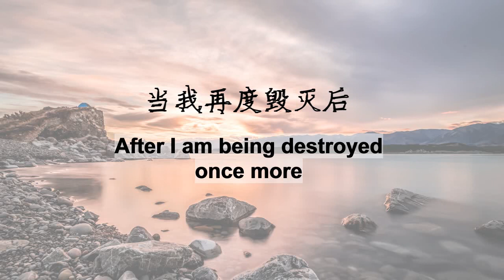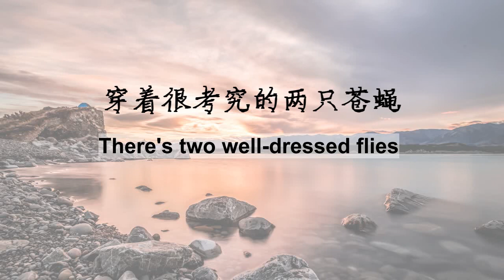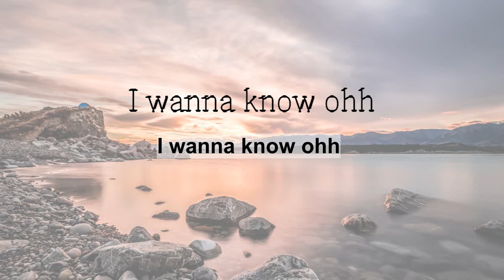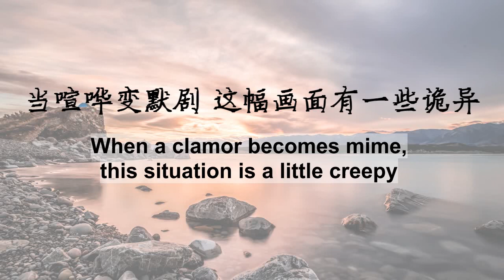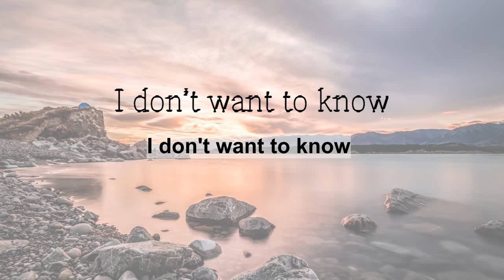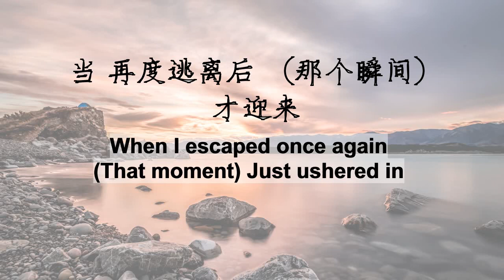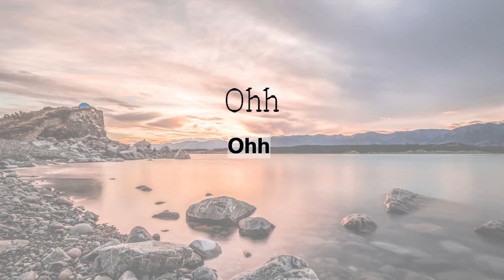[ENG/CHI LYRIC] - 華晨宇 Hua Chenyu - 强迫症 (Madhouse) English Translation Lyric